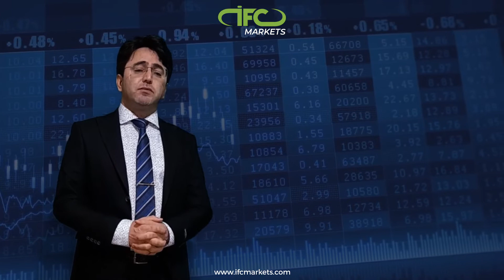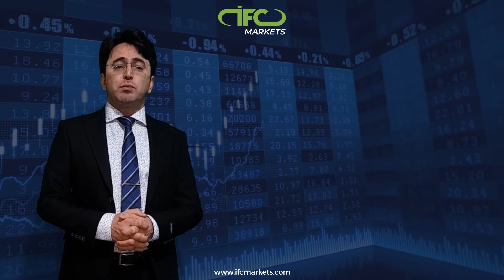Weekly Outlook with Ahura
Weekly Outlook, 15 - 19 March
Four Banks in Focus!
By: Ahura Chalki
The week ahead will be a banking week, where 3 major banks and two emerging economies will have an interest rate decision and Press conference, while RBA will publish its meeting minutes. Let's take a short look at what we are waiting to see this week.